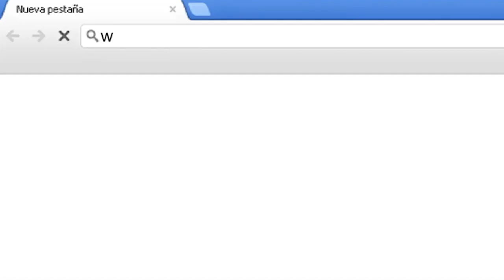Asado y Banderazo - San Lorenzo TV